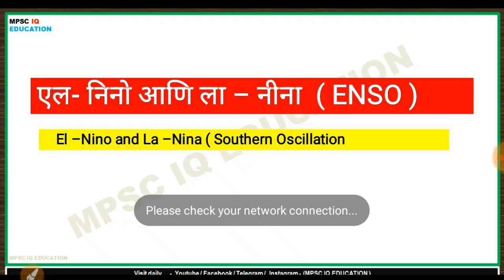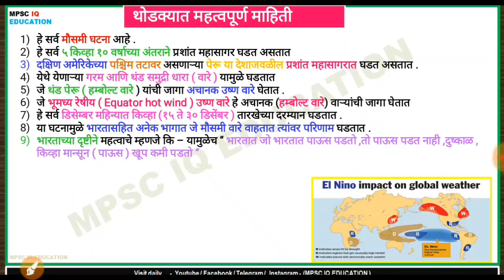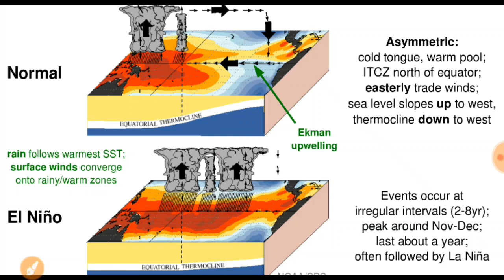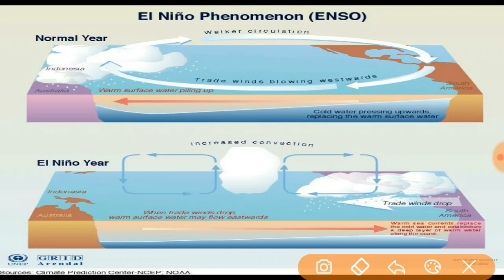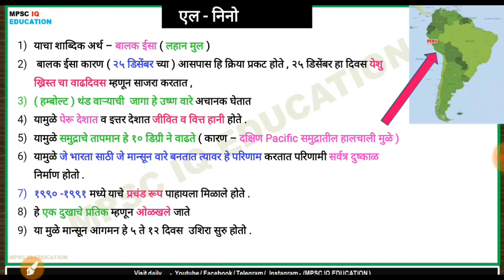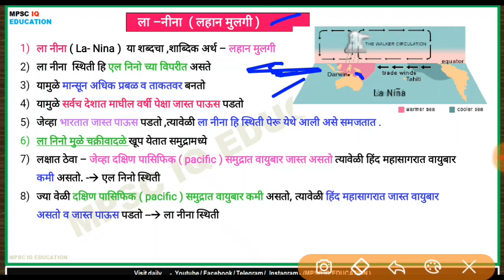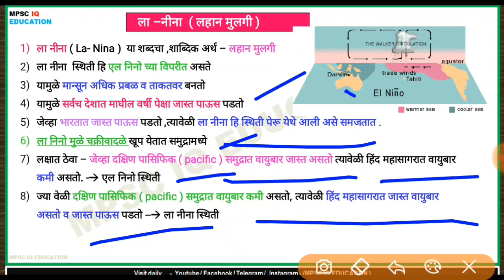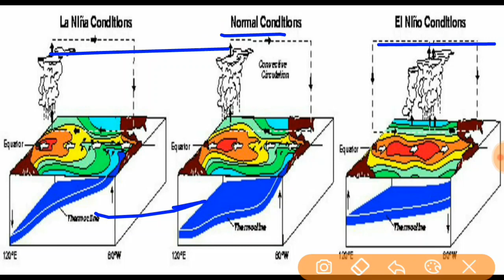|| एल निनो आणि ला नीना || Mpsc el nino and la nina explained || mpsc world geography lecture in mara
|| एल निनो आणि ला नीना || Mpsc el nino and la nina explained || mpsc world geography lecture in marathi ||

या विडिओ टॉपिकमध्ये El nino आणि la नीना पूर्ण  आपल्या मराठी भाषेमध्ये व्यवस्थित explaination केले आहे ..video जर तुम्ही पूर्ण पहिला तर तुम्हाला इतर source ची गरज पडणार नाही .

Pdf link - telegram channel

30 question and answer science ,it's very important any exam ,
30 प्रश्न दिले आहेत ते सर्व exam साठी खूप महत्वपूर्ण आहे ,